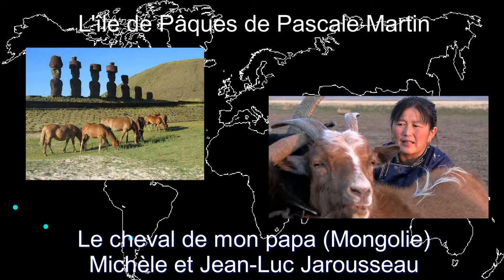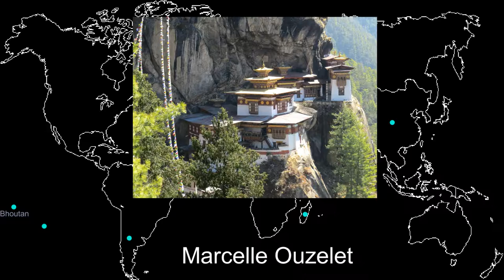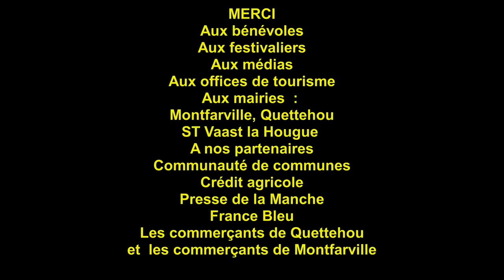clip 5° Festival du Voyage Montfarvillais à Quettehou 10 et 11 juin 2017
Une fois de retour d’un long voyage, les festivals de voyage sont un bon moyen pour rencontrer d’autres passionnés de voyage.
Ce sont aussi des lieux pour trouver l’inspiration, des idées de voyage ou pour tout simplement rêver. Le tout dans une très bonne ambiance !
Celui que l’on vous propose « Festival du Voyage Montfarvillais » est à sa cinquième édition. Vous y trouverez deux jours de projections de films et de documentaires, courts ou moyens-métrages, mais aussi encore parfois de diaporamas, accompagnés d’expositions et de stands. Une programmation constamment renouvelée, tant du point de vue des destinations que des angles d’approches. Des festivaliers venant de toute la France qui sont allés à la rencontre des peuples d’ailleurs, des cultures inconnues et des paysages lointains.
Vous voyagerez chaque après-midi de 13h30 à 18h pour 5€ et le samedi soir nous vous proposerons un voyage en musique avec le cœur des vierges pour 10€ à 20h45
Une restauration est possible samedi midi, samedi soir, dimanche midi pour 12€ le repas
Réservations souhaitable au 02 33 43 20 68 Programme et dans les offices de tourisme et commerçants de Montfarville

Couleur méditerranée de Fabrice Deschoux , L’Afric’à à vélo de Philippe Lautridou , « Déserts » de Claudette et Michel Thomas, La Mongolie de Michèle et Jean-Luc Jarousseau , L’île de Pâques de Pascale Martin, La Polynésie de Claude et Michèle Barbaud,

Samedi soir 20h45
Concert Voyage en musique variétés françaises
Le Cœur des vierges
Le groupe "Le Cœur des Vierges" existe depuis une quinzaine d'année. C'est un groupe musicale 100% familial, composé de trois sœurs. Martine à la scie musicale, Véronique à l'accordéon et Corinne au chant et à la guitare. Son répertoire fait référence à des standards de la variété française, allant de Félix Leclerc, Juliette Gréco, Brassens, Brel, Aznavour à Dutronc, Renaud etc. Ils ont fait partie à l'origine du groupe familiale " Les Maodi Sopitou" , groupe connu sur Barfleur, Montfarville, St Vaast la Hougue.
Dimanche 11 juin
L’île de Goméra de Pascale martin, Madagascar de Michèle et Jean-Luc Jarousseau , La Chine millénaire de Francis Letouzé, Inde " Les oracles du kérala" de Claudette et Michel Thomas, La Patagonie de Régine et Gérard Laugier, Le Bhoutan de Marcelle Ouzelet…